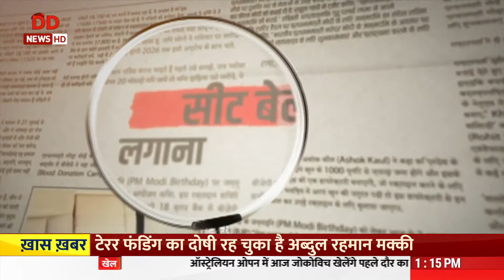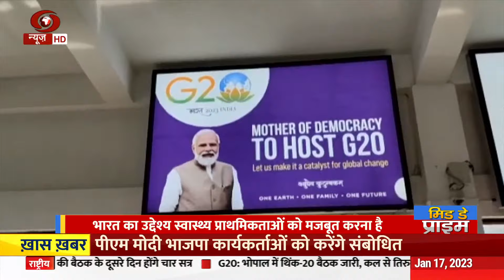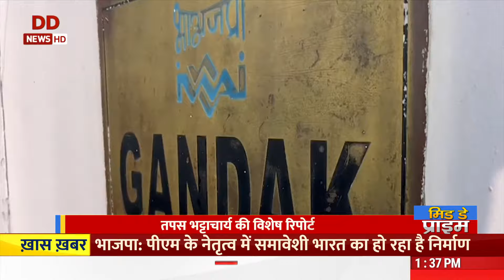मिड डे प्राइम: बीजेपी की राष्ट्रीय कार्यकारणी बैठक में पारित हुआ समाजिक, आर्थिक प्रस्ताव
मिड डे प्राइम: बीजेपी की राष्ट्रीय कार्यकारणी बैठक में पारित हुआ समाजिक, आर्थिक प्रस्ताव और अन्य खबरें